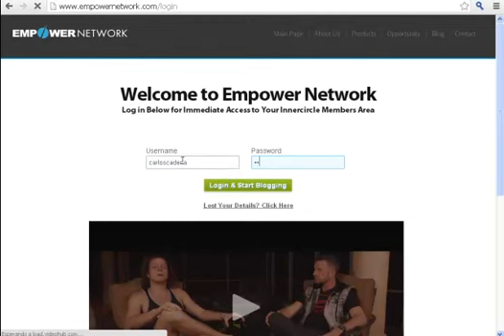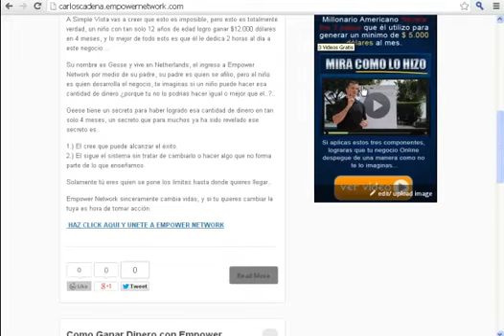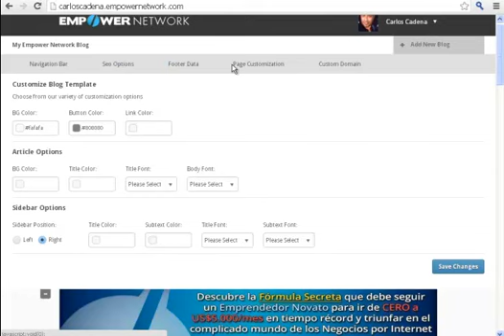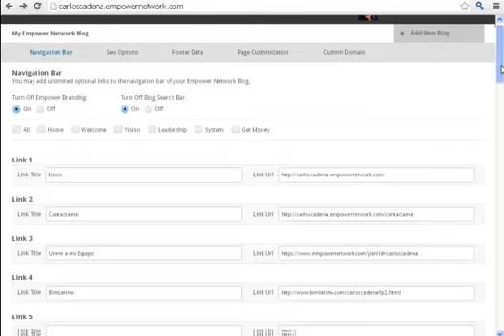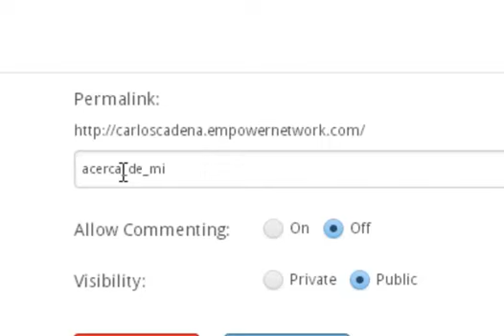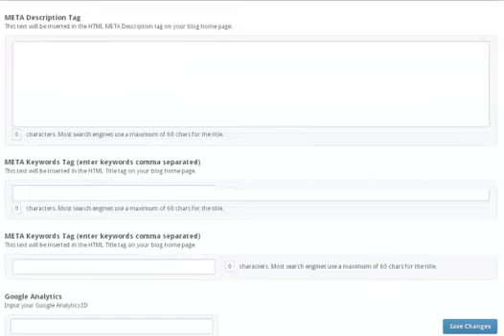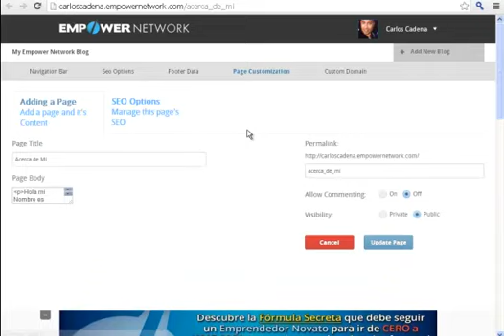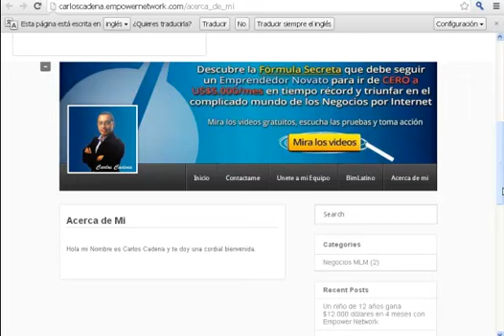Como Modificar el Blog de Empower Network Rapidamente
Crear un blog nuca antes había sido tan sencillo como lo es ahora con Empower Network.